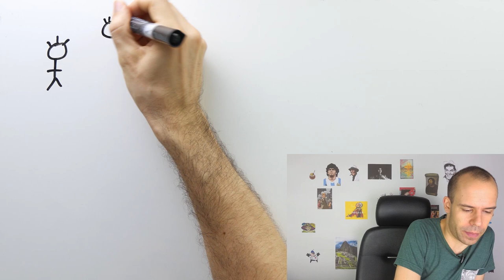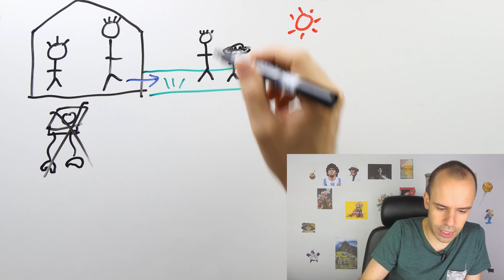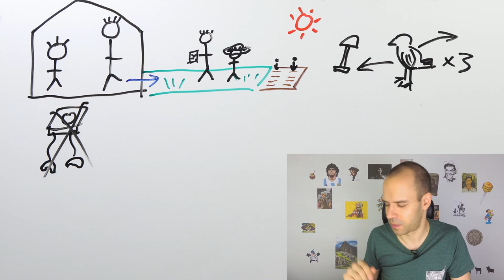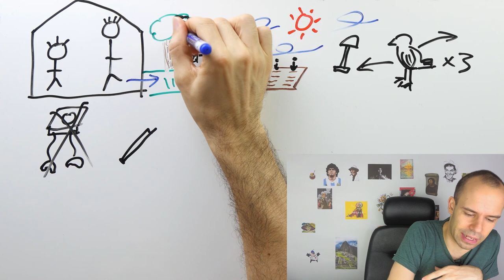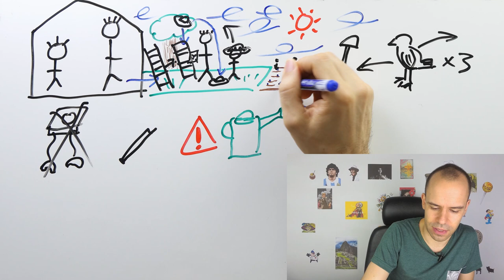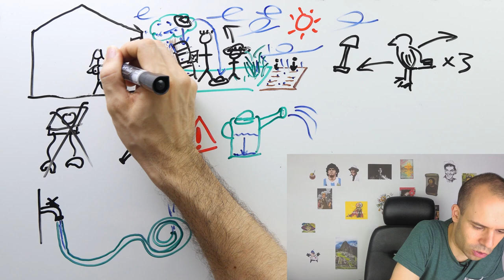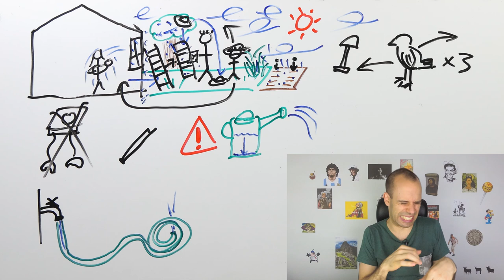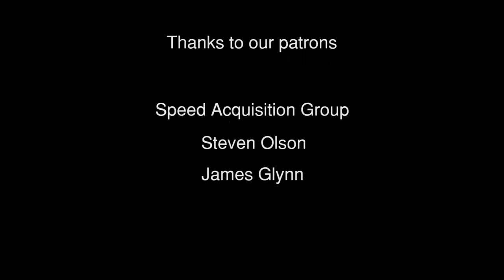Carlitos in the garden - Beginner Spanish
Carlitos goes out in the garden. Will he successfully plant some seeds?